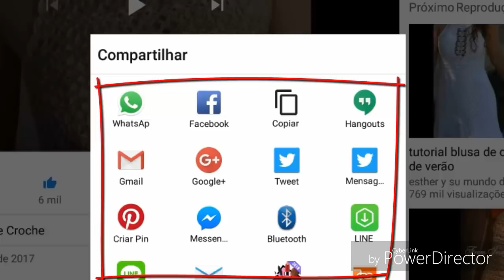BLUSA MANGA FLARE SAÍDA DE PRAIA LONGO PARA INICIANTES SEM COSTURA PARTE 2 HD